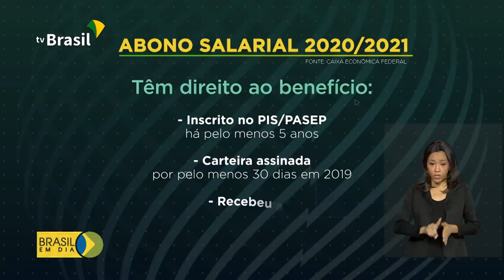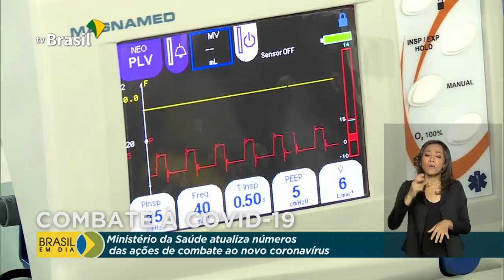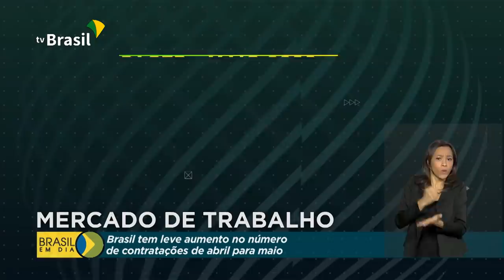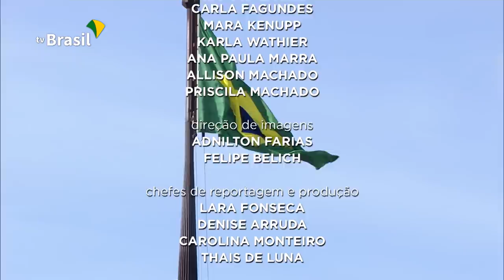Brasil em Dia - 30 de junho de 2020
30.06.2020 - Governo anuncia hoje prorrogação do auxílio emergencial; Pagamentos da antecipação do abono salarial começam hoje para mais de 20 milhões de trabalhadores; Receita paga hoje segundo lote de restituições, o maior pago dos últimos anos.